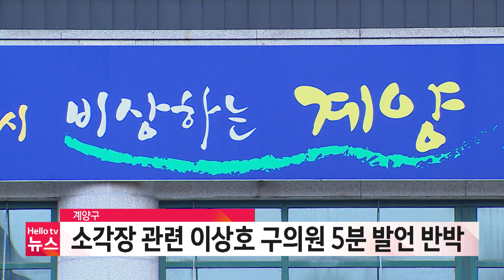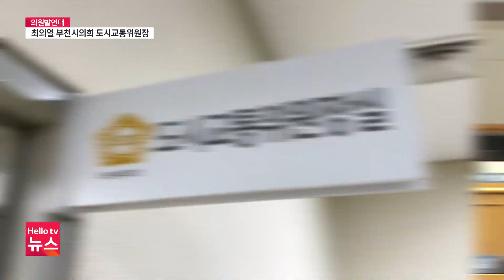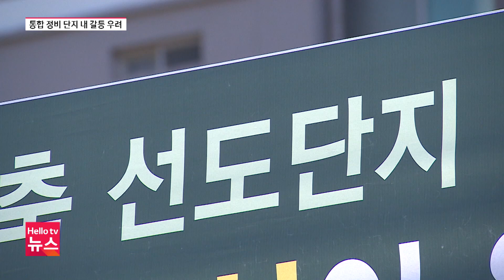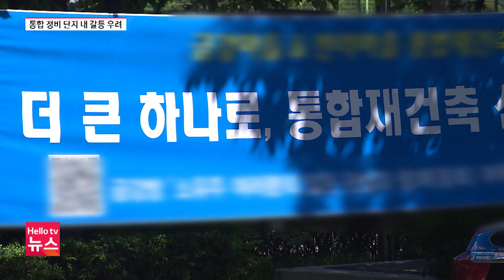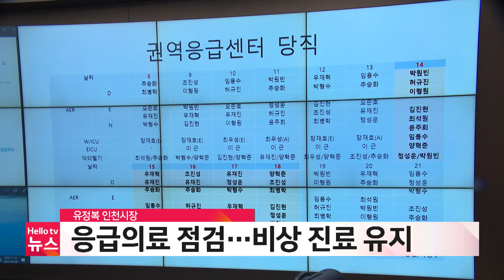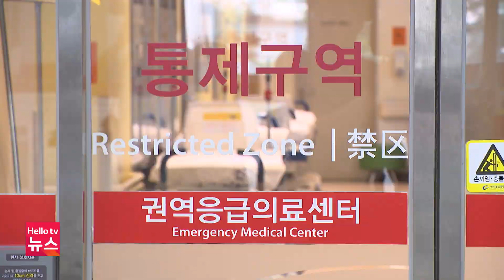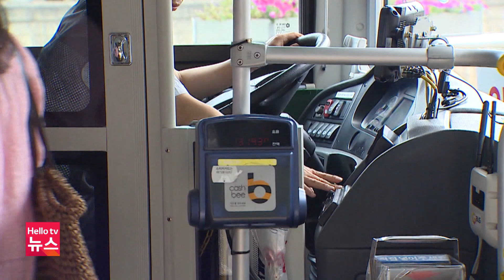계양구, 광역소각장 관련 이상호 구의원 5분 발언 반박 | [풀영상] 헬로tv뉴스 경인 2024년 9월 10일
1. 계양구, 광역소각장 관련 이상호 구의원 5분 발언 반박
2. "1기 신도시·GTX-B 변전소 등 부천의 큰 숙제"
3. 인천시교육청, 추석 연휴 학교 주차장 무료 개방